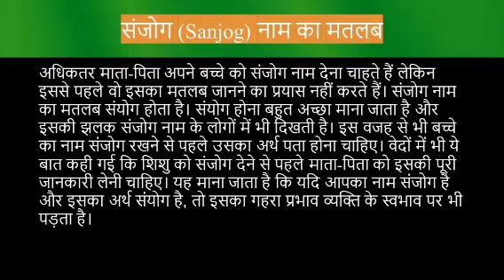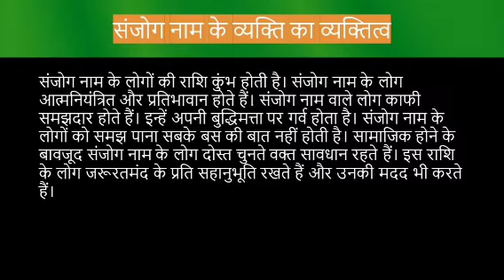Sanjog name meaning in hindi | sanjog naam ka matlab kya hota hai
Sanjog naam ka matlab
Sanjog name meaning in hindi
Sanjog naam mane k